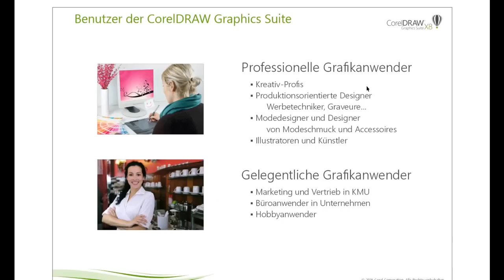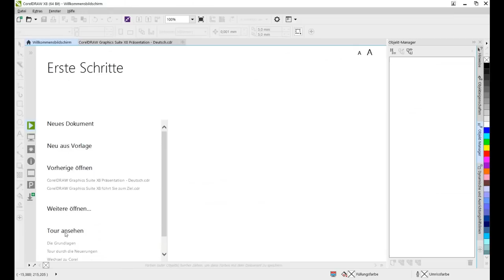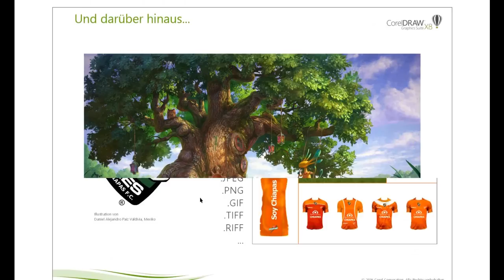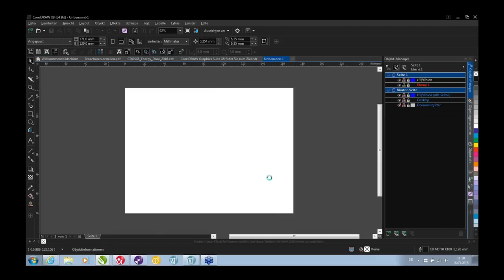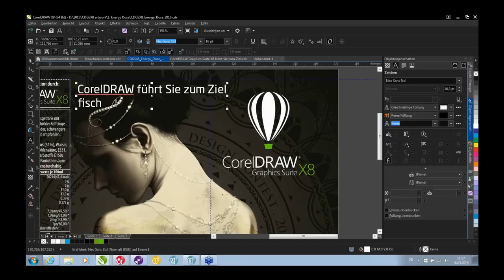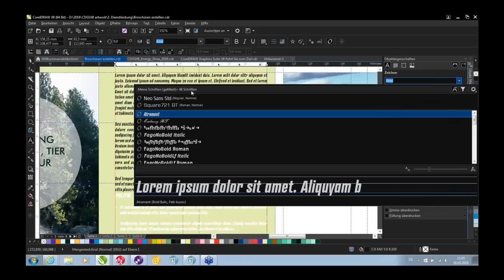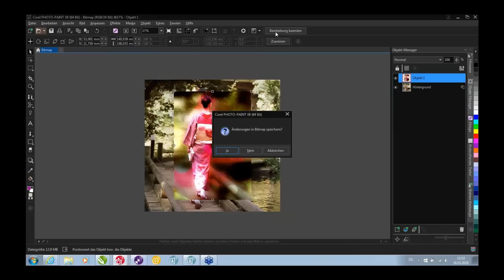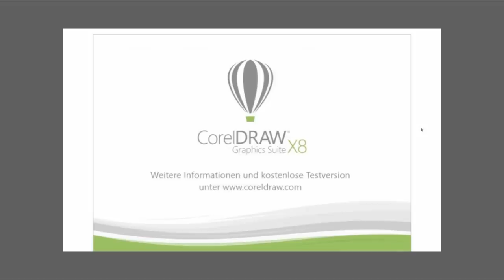CorelDRAW Graphics Suite X8 - Einführung (german)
Erleben Sie neue Designwelten mit CorelDRAW Graphics Suite X8!
Michaela Maginot zeigt in der Webinar-Aufzeichnung neue Funktionen für grafisches Layout, Schriftsatz, Bildbearbeitung und Illustration anhand von Beispielprojekten.